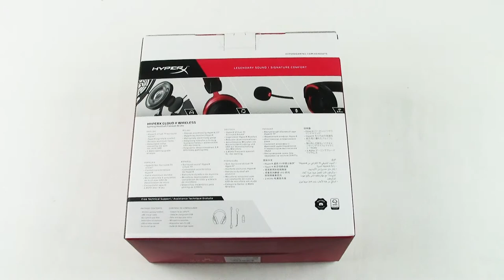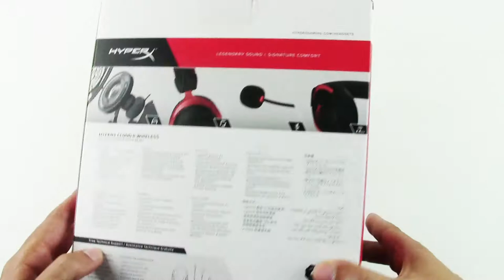[Unboxing ITA] HyperX Cloud II Wireless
Le HyperX Cloud II Wireless sono state progettate per offrire ai gamer cuffie ultra-confortevoli dalla qualità audio straordinaria liberandovi dai comuni cavi.